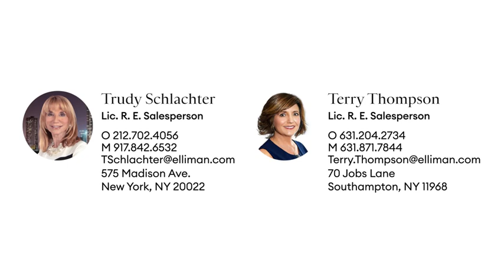Beautiful Pool home in Water Mill South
Minutes to the beach! Beautiful Water Mill South home with expansive pool on .94 acres.